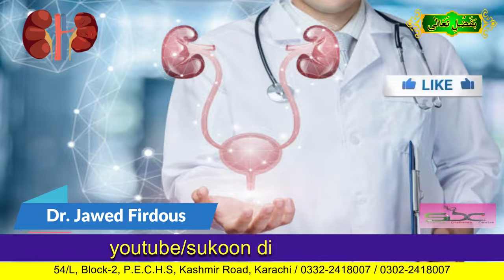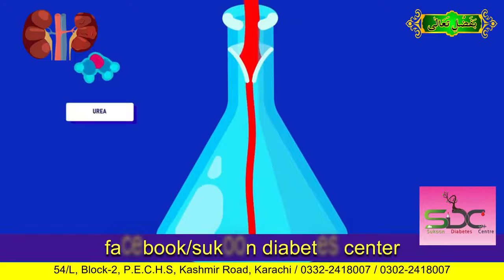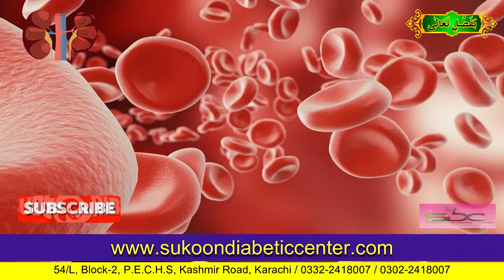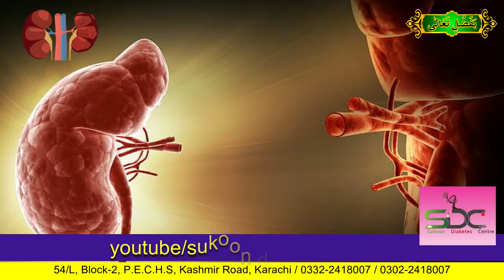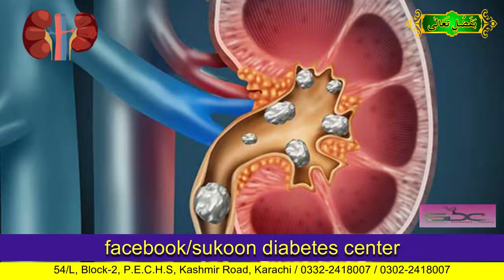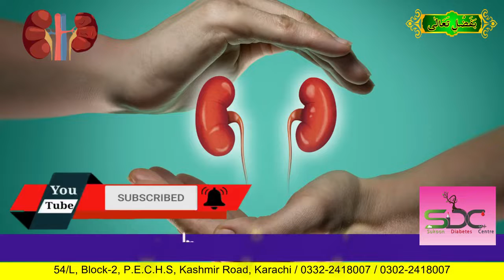kidney problem and treatment | Dr. Jawed Firdous | Sukoon Diabetes Center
about kidney problems and diseases.